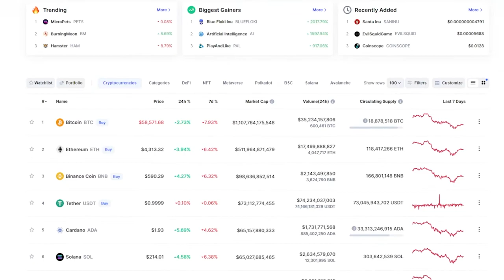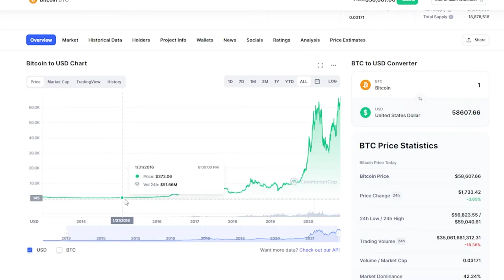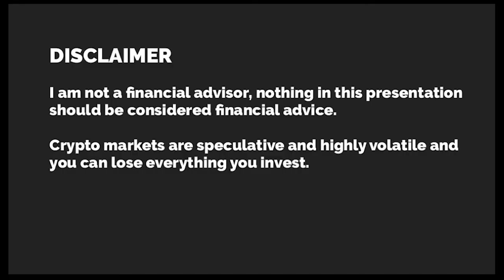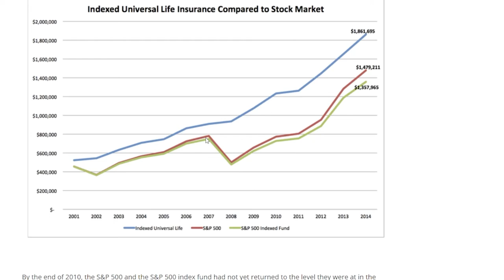Why is BITCOIN crashing?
US Securities and Exchange Commission (SEC) rejected a spot bitcoin exchange-traded fund (ETF), which would likely have seen billions poured into the crypto market.

China has also ramped up its clampdown on Bitcoin mining, which helped cause the last crash earlier this year.

China’s National Development and Reform Commission said on Tuesday that it would consider “punitive electricity prices” for some crypto mines in the next stage of its crackdown.

...and more!

(I'm sorry about the sound, my mic was jacked up...)

💰 My #1 Way To Make Extra Income Online.